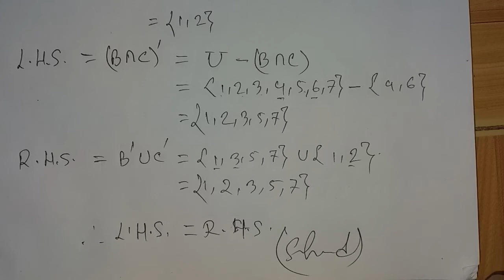SSC Math 2.1, Set ।। Part 6।। Nine Ten math 2.1 ।। নবম দশম গণিত, সেট ২.১। Rubel sir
Full discussion of Set
Chapter : 2.1
Part - 6
৯ম ১০ম শ্রেণীর সেট সম্পর্কিত সম্পূর্ণ আলোচনা।
অনুশীলনী : ২.১
সেট ও ফাংশন
পর্ব - ৬